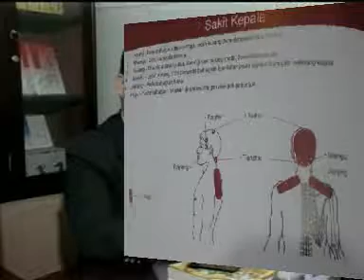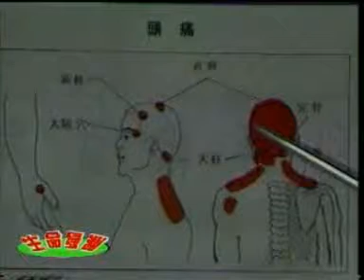𝐓𝐞𝐫𝐚𝐩𝐢 𝐆𝐮𝐚𝐬𝐚 - 𝐒𝐚𝐤𝐢𝐭 𝐊𝐞𝐩𝐚𝐥𝐚, 𝐌𝐢𝐠𝐫𝐢𝐧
Terapi Guasa servis, penjualan peralatan Guasa (papan guasa dan minyak guasa) ada dijual di sini, latihan guasa, nasihat kesihatan dan cara buat Guasa dengan betul, semuanya terdapat di sini.